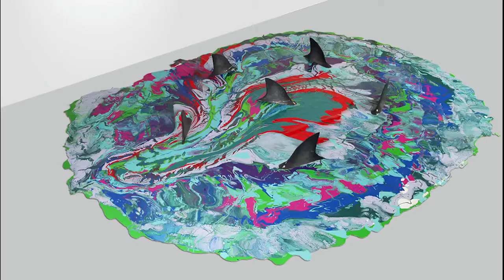Jim Carrey - Painter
The Soul Coffee shares the wonderful positive things we encounter during this amazing life experience. Our ingredients include: joy, inspiration, positivity, and so much more! We can all use a little Soul Coffee!